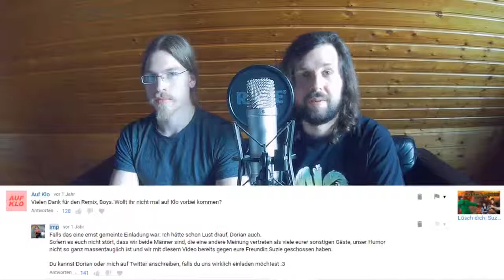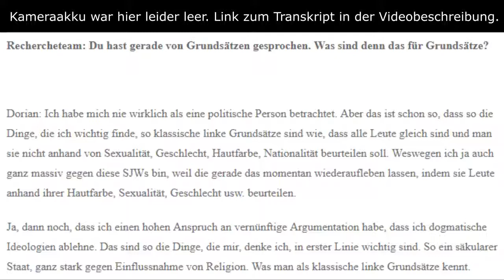Statement zur "Lösch Dich!" Doku von Rayk Anders (imp)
Original Videobeschreibung:
In der kürzlich auf Rayk Anders' Kanal veröffentlichten Doku "Lösch Dich! So organisiert ist der Hate im Netz I Doku über Hater und Trolle" wurden einige Dinge über uns behauptet und suggeriert, die wir so ungern stehen lassen würden.
Dieses Video ist auf beiden Kanälen, da es uns in diesem Fall sehr wichtig ist, dass es alle Zuschauer erreicht.
Danke an alle, die die einseitige Darstellung unserer Person nicht einfach so übernommen haben.